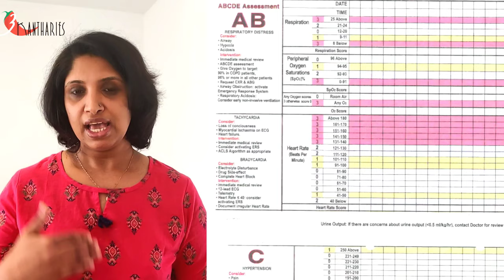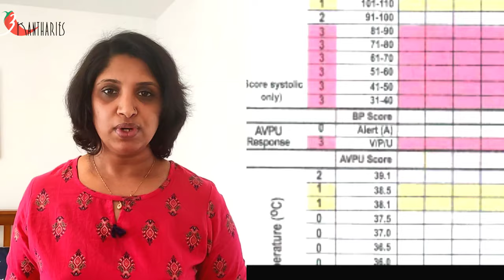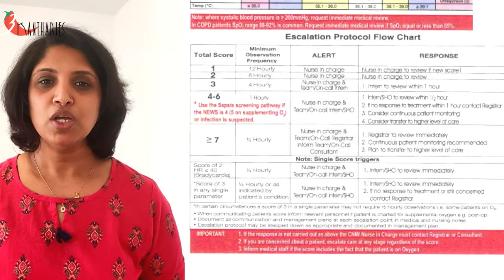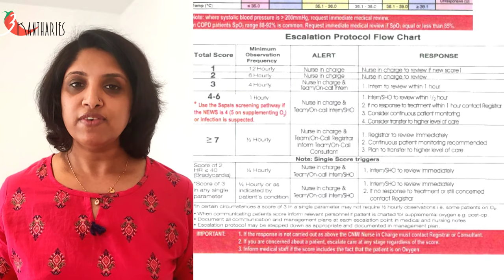National Early Warning Score -Aptitude Test scenario and Interview question...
Early Warning Systems (EWS) are used in acute hospitals settings to support the recognition and response to a deteriorating patient. The EWS focuses on:

Categorization of patients’ SEVERITY of illness

EARLY detection of patient deterioration

Use of a structured COMMUNICATION tool (ISBAR)

 Promote an early medical review, prompted by specific TRIGGER points

 Use a definitive ESCALATION PROTOCOL...

- Detailed explanation about NEWS chart
-It is one of the Aptitude test scenarios...